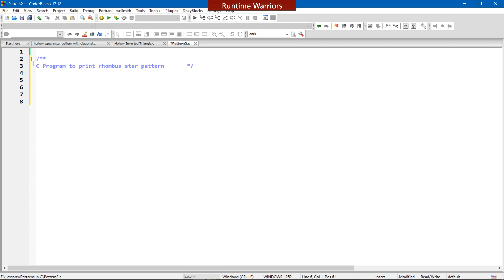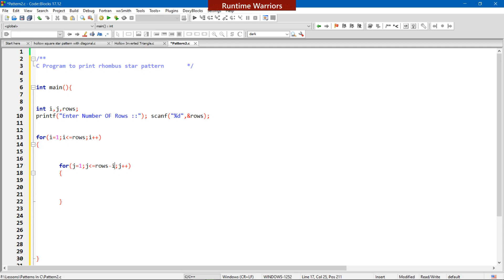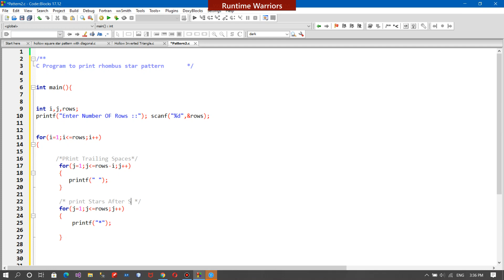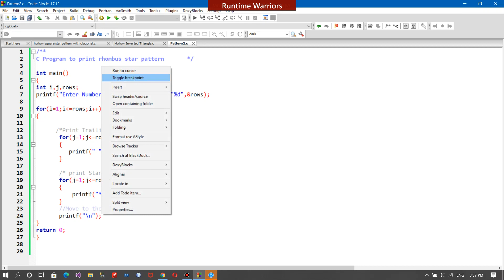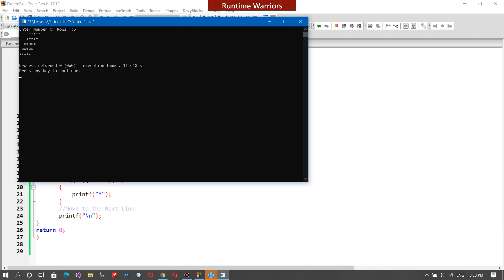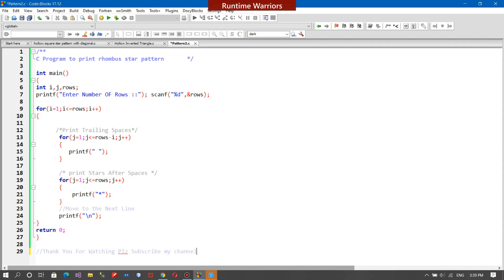Rhombus Pattern Printing In C Programming C program to print rhombus, parallelogram star pattern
Write a C program to print  rhombus star series pattern using C programming Language and for loops. ||
How to print Right Sided rhombus or parallelogram star pattern in C programming.
Logic to print  rhombus or parallelogram star pattern series in C programming.